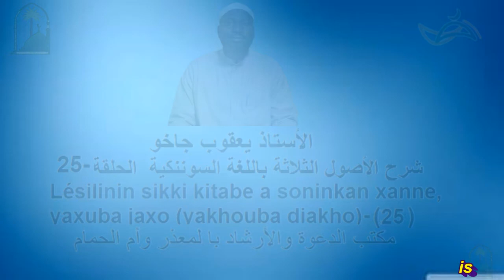الأستاذ يعقوب جاخو شرح الأصول الثلاثة باللغة السوننكية - الحلقة - 25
Lésilinin sikki kitabe a soninkan xanne, yaxuba jaxo (yakhouba diakho)-25